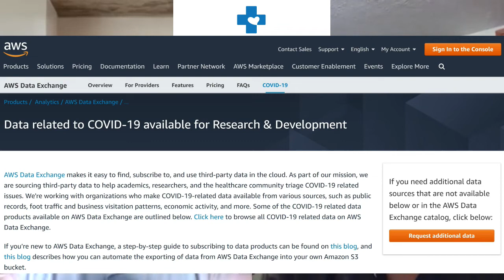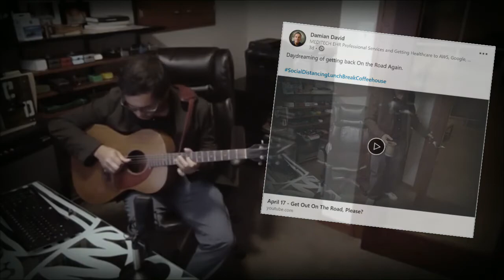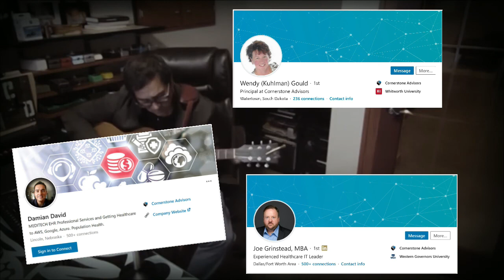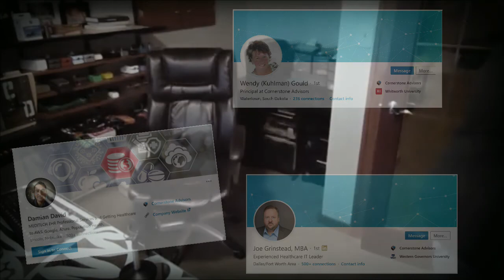Cornerstone CoronaVirus 2019 Week In Review Ep 2 April 21 2020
Cornerstone Advisors (Damian David) CoronaVirus Week In Review April 21, 2020
Headlines for Week of April 20, 2020:
 - CMS' Seema Verma tells us that data on race and COVID-19 won't be released until May
 - US giving $200M to eligible providers/hospitals to invest in Telehealth, look into it, I've put the links to the online filing forms and have listed 2 people from the fcc that can help answer questions below
 - Fauci warns Covid-19 cases could surge if stay-home orders lifted too quickly
 - Facebook releases county-by-county maps showing people reporting COVID-19 symptoms
 - On Sunday April 19, Protestors in Colorado, Illinois, Florida, Tennessee, and Washington oppose stay-at-home orders
 - In Denver, CO, protesters took to the streets to demand the lift of the lockdown
 - Also in Denver, CO, Healthcare workers protested the protestors by standing in the way of the entourage
 - Novartis gets the FDA Greenlight to begin clinical testing phase III to see if hydroxychloroquine is effective in treating COVID-19 on about 440 patients
 - One World: Together at Home Concert (WHO and Global Citizen co-hosted to raise money for the COVID-19 Solidarity Response Fund)
 Hosts: Jimmy Fallon, Jimmy Kimmel and Stephen Colbert.
 Performers: Lady Gaga, Andrea Bocelli, Chris Martin, Eddie Vedder, Elton John, FINNEAS, Idris and Sabrina Elba, John Legend, Lang Lang, Lizzo, Maluma, Paul McCartney, Priyanka Chopra Jonas, Shah Rukh Khan and Stevie Wonder.
 - UK Prime Minister Boris Johnson is recovering from COVID-19 at his countryside residence, Chequers
 - Last week, we learned that the Smithfield Meat Packing plant in Sioux Falls, SD closed indefinitely due to 293 employees testing positive for the CoronaVirus, today we learn that Smithfield has confirmed cases at its Tar Heel, NC plant as well.
 - World COVID-19 stats: 2.4M(1.9M) confirmed cases/639,239(446,002) recoveries/167,369(118,459) Deaths. In the US: 778,027(576,695) confirmed cases/71,280(42,223) recoveries/41,376(23,068) Deaths.
 - Dr. Anthony Fauci announced on Friday April 10, that we are about a week away from having an antibody test.  As of today, there is a company that claims to have an antibody test, there are over 2,000 people on the waiting list for the test, and there has not been a test result announced……so does it exist yet?  Yes, there have been reports of finger prick test being done, and they have been approved through the FDAs Emergency Use process, but the tests are 61-94% accurate at best and it's too early and testing on the tests has not been adequate enough to know for sure.  In essence, we still wait.

Resources for You:
Cornerstone Cares Program (get free help, book time with our team)
AWS' COVID-19 Data Lake
LIVE: One world: LIVE: One world, TogetherAtHome!